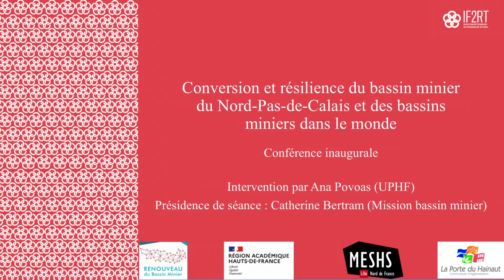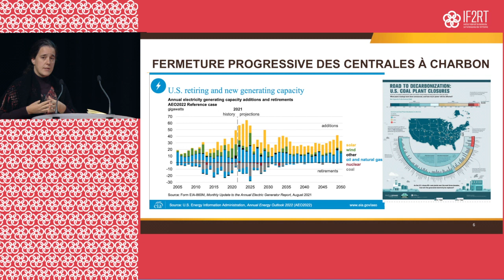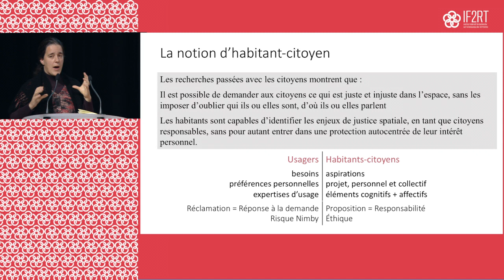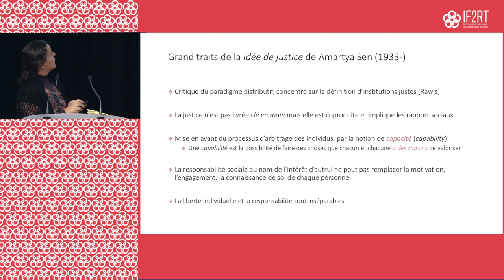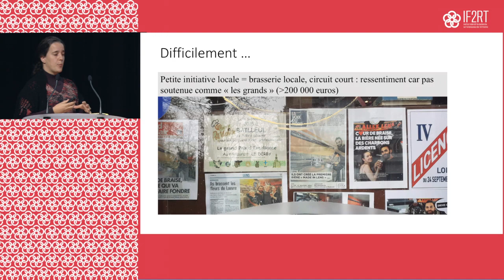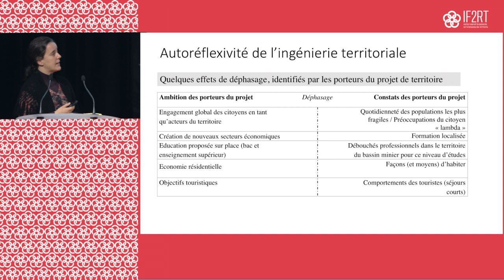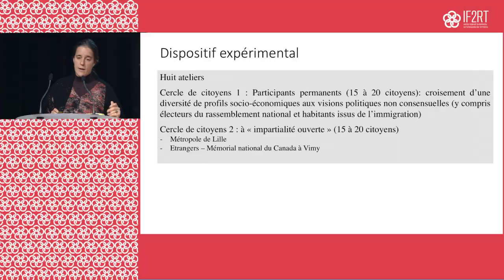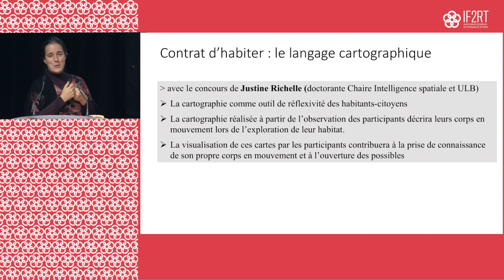Colloque IF2RT | Conférence inaugurale « Conversion et résilience du bassin minier... »